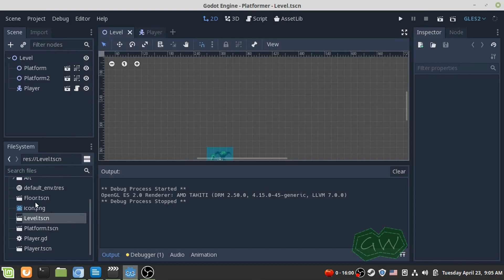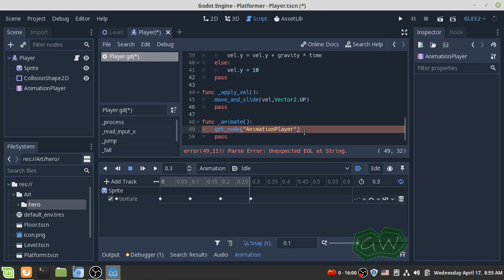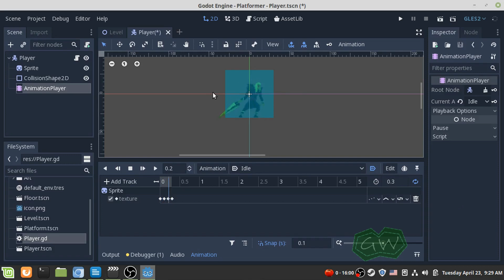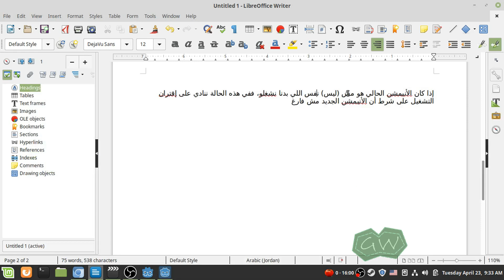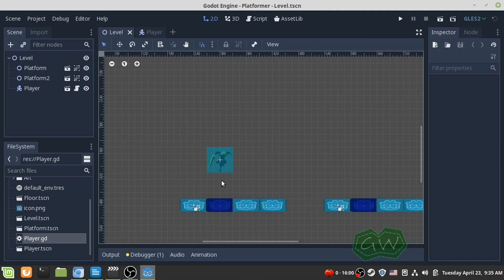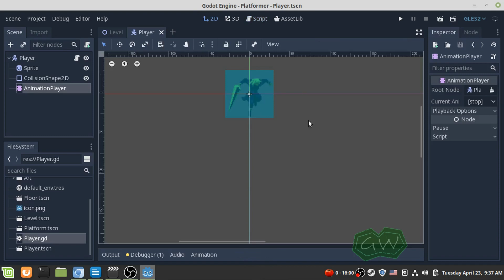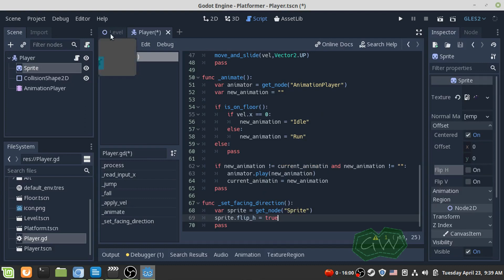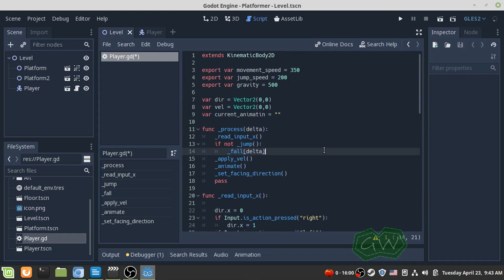تطوير الألعاب لاعب بلاتفورمر 6: تغيير الأنيمشن من خلال الكود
في هذا الفيديو، سوف نقوم بتغيير الأنيمشن من خلال كود، عند تحريك اللاعب.

رابط تحميل المحرك.